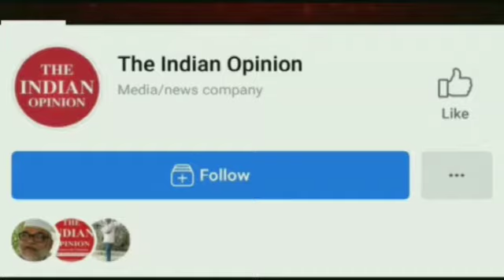Ayodhya Bhumi Pujan: रामलला के स्वागत में स्वर्ण रूप में सजी अयोध्या! मंदिरों का सौंदर्यीकरण!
रामलला के स्वागत में स्वर्ण रूप में सजी अयोध्या! मंदिरों का सौंदर्यीकरण! सरयू तट से राम की पैड़ी तक तैयारी है पूरी।

The Indian opinion is a public oriented media platform it owns newspaper in Hindi and English, and is present on  all social media platforms like YouTube, Facebook, Twitter and Whatsapp etc